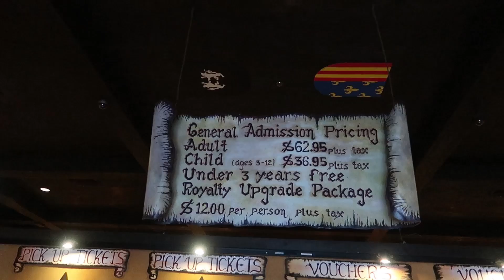We Had A Knight To Remember At Medieval Times Florida | Real Jousting, Eating With Our Hands & More!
In today's video we visit Medieval Times Florida for some awesome medieval action. We cheered on our Knight as he jousted and fought using all sorts of different medieval swords and clubs. They also showed off their horsemanship skills and even displayed how they hunted using a falcon! The show included a "King's Feast" of tomato bisque, garlic bread, a half a chicken, roasted potatoes, and corn on the cob. They served us a sweet bread for dessert. All in all it was a fun night, and a great show! If you would like more information about Medieval Times please visit there